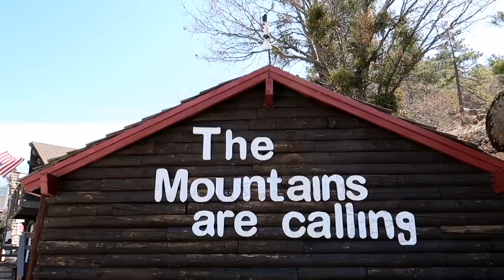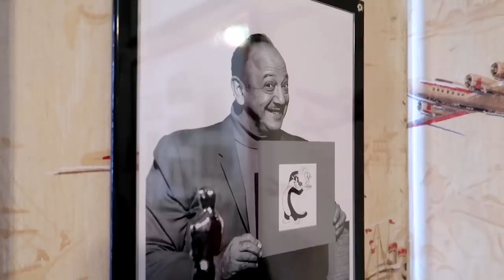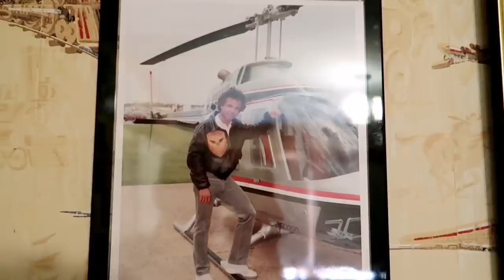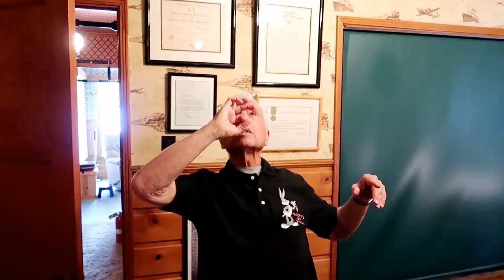NOEL BLANC Invites Us To BUGS BUNNY's HOUSE Pt 1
#1008 NOEL BLANC Invites Us To BUGS BUNNY's HOUSE Pt 1 - Jordan The Lion Daily Travel Vlog (5/11/19)